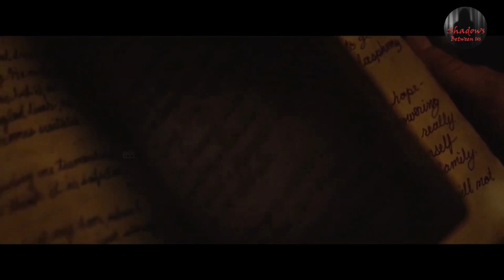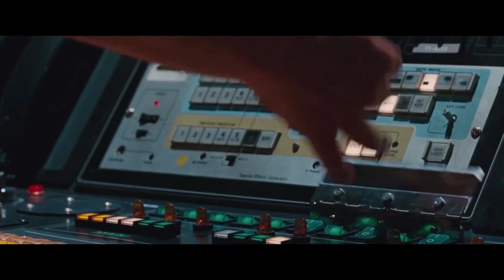The Cabin In The Woods(2011) Movie Explained In Hindi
Hello Horror Movie fans,
Welcome to Shadows Between Us Channel.

Movie Information:
Movie -  The Cabin in the Wood
Year -     2011
IMDb -   7/10
Directed by Drew Goddard